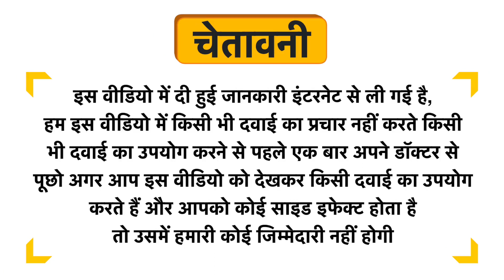Kapiva Radiance Fizz Happy Skin Effervescent Tablet Minty Lemon Uses in Hindi | Side Effects | Dose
Kapiva Radiance Fizz Happy Skin Effervescent Tablet Minty Lemon Uses in Hindi | Benefits | Side Effects | Dose